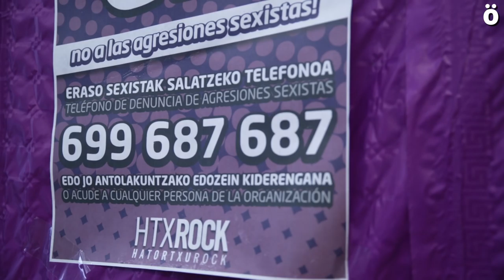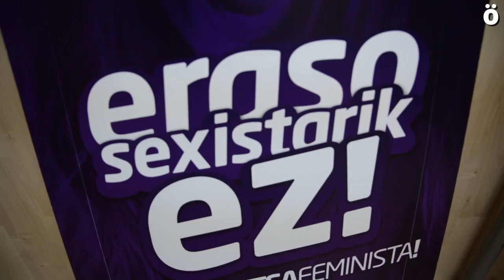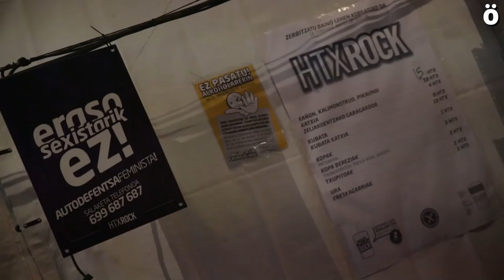HTX21 Hatortxurock, gune segurua eraso sexistak ekiditzeko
Hatortxurock jaialdiak ekimen berri bat jarri du martxan eraso sexistak ekiditzeko. Helburua, jaialdia emakumeendako gune segurua  izatea, eta eraso sexista guztiak ekiditzea. Horretarako, aurreko edizioetan martxan jarritako protokoloari prebentzioa lantzeko brigada feministak gehitzen zaizkio.